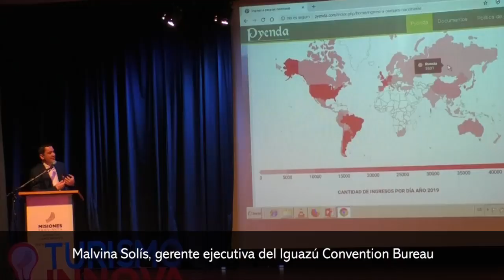Iguazú crece cada año como ciudad de eventos internacionales